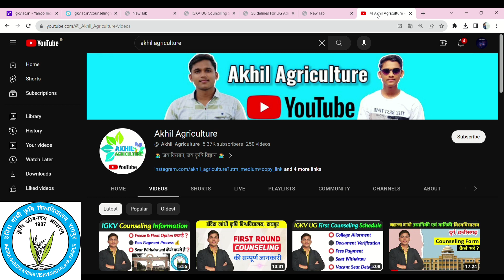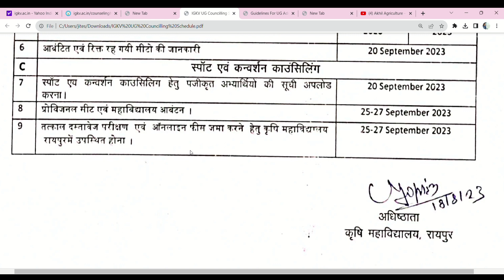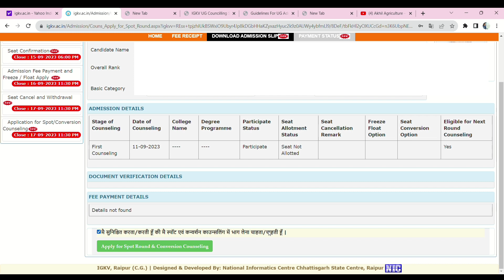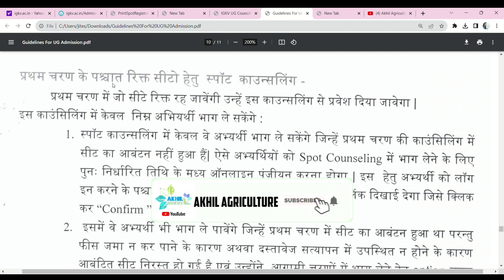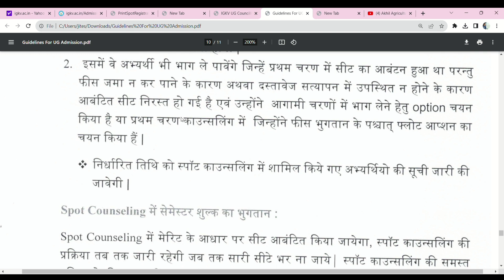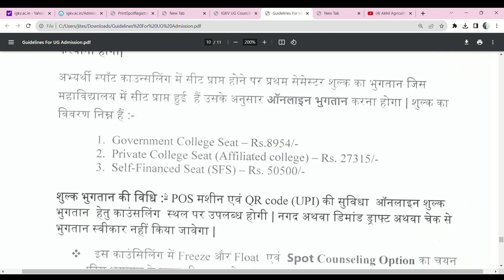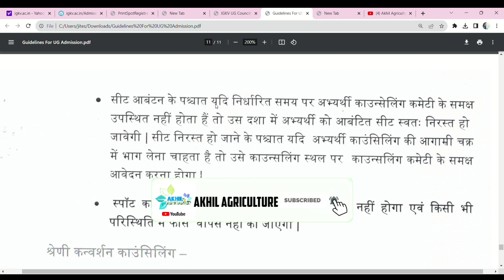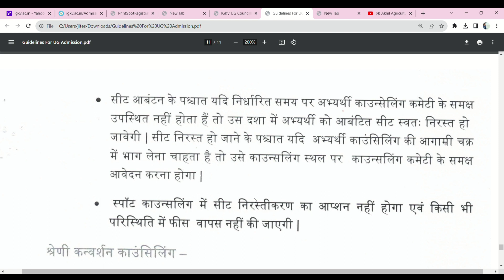IGKV Spot Counseling 😭 No Seat Alloted अब क्या करूं 🤔 इस बार 2nd Counselling नहीं होगा ❌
Suggested Tags:-

Igkv dvc process
Igkv admission documents
Documents for igkv Councilling
Igkv akhil agriculture
Cgpat 2023
Igkv raipur
Cg pat igkv counselling
Igkv admission counselling
Agriculture college Bilaspur
cgpat 2023 counselling
cg pat 2023 counselling date
cgpat 2023 allotment letter
cg pat counselling
Igkv cgpat Councilling
igkv akhil agriculture
Councelling Igkv, Igkv councelling, 1 round of councelling Igkv, Igkv, Igkv Raipur, Igkv Raipur college, Igkv councelling Raipur Igkv, Igkv DVCCg pat counselling 2023Cg pat seat conversion CouncillingHorticulture University CouncillingIgkv CounselingIgkv collegeIgkv no seat allotedIgkv seat allotmentIgkv spot counsellingIgkv spot counselling 2023Mguvv spot counselingSeat upgradation igkvSpot CouncillingSpot counselingSpot seat conversion counseling igkvcg pat 2023 college feescg pat counselling 2023